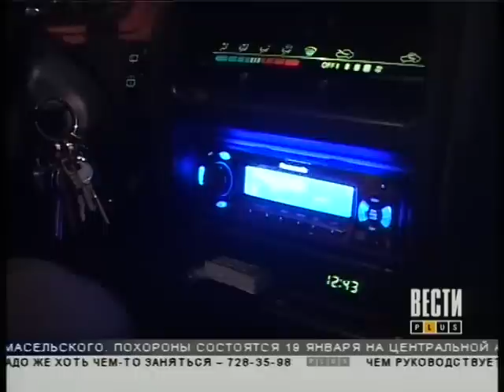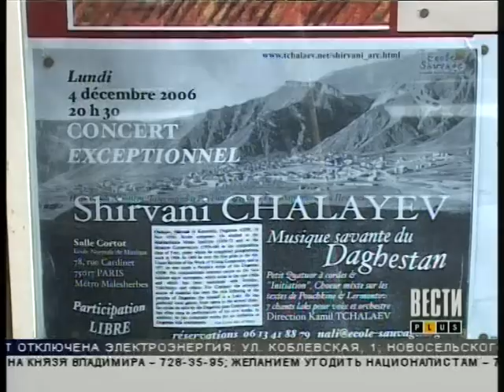Ширвани Чалаев в Париже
Концерт дагестанской музыки